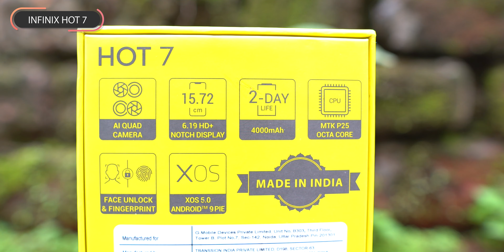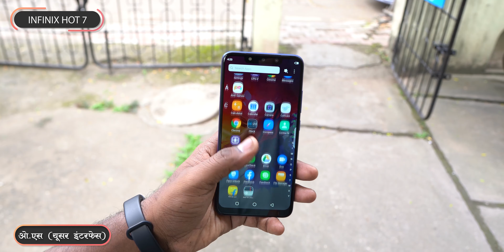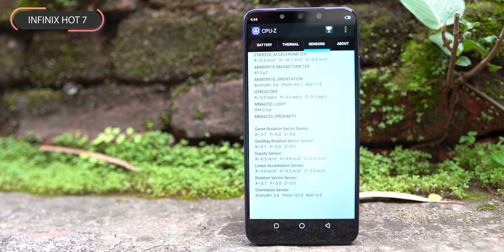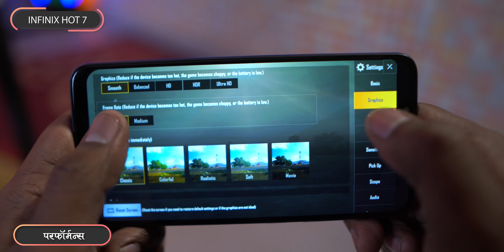Infinix Hot 7 Unboxing & First Impressions (Marathi) हॉट कि नॉट??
मित्रानो - आज आम्ही आमच्या मराठी चॅनेल वर करत आहोत इनफिनिक्स हॉट ७ चे Unboxing  आणि Review - ह्या फोन ची किंमत आहे ७९९९/- आणि हा बजेट लेवल चा फोन आहे. हा एक उत्तम फोन असू शकतो ज्यांना ८ हजाराखाली नवीन फोन घ्यायचा आहे. त्यामुळे हा विडिओ पूर्ण बघा, Subscribe नसाल तर ते करा आणि विडिओ ला Like करायला विसरू नका तसेच तुम्हाला काही प्रश्न असेल ह्या फोन बद्दल तर खाली कंमेंट्स मध्ये आम्हाला नक्की विचारा.

 Highlights
 00:06 Introduction Infinix Hot 7
 00:42 Infinix Hot 7 Unboxing
 02:13 Infinix Hot 7 Looks
 02:49 Infinix Hot 7 Port And Buttons
 03:10 Infinix Hot 7 Camera Specification
 03:34 Infinix Hot 7 Display
 04:02 Infinix Hot 7 Sensors
 04:11 Infinix Hot 7 Finger Print
 04:44 Infinix Hot 7 Face unlock
 05:05 Infinix Hot 7 Sar value
 05:18 Infinix Hot 7 Performance
 05:48 Infinix Hot 7 Camera Quality
 06:20 Infinix Hot 7 Audio Quality
 06:26 Infinix Hot 7 Video Quality
 06:41 Infinix Hot 7 Verdict